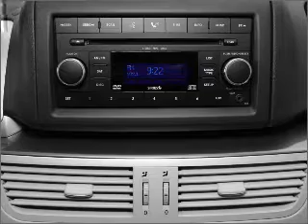2011 Volkswagen Routan - HOUSTON TX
Year: 2011
Make: Volkswagen
Model: Routan
Trim: SE
Engine: 3.6 liter 6 cylinder 24 valve
Transmission: 6-Speed Automatic
Color: Deep Claret Metallic
Mileage:
Address:
17109 KATY FREEWAY